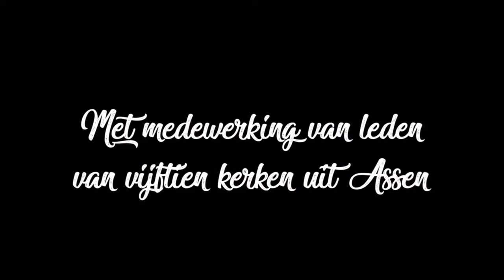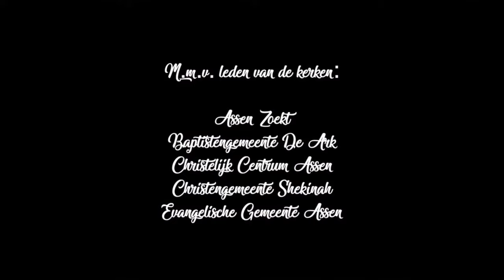Vrijdag | 24 december 2021 | Arnoud Drop | Kerstnachtdienst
Je kijkt naar de samenkomst van De Ark in Assen.